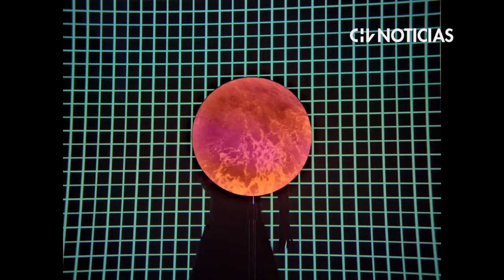La complicidad de Amparo Noguera y Catalina Saavedra en "Historia y Geografía": "No hay ego aquí"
Las destacadas actrices nacionales contaron a CHV Noticias cómo fue el detrás de escena de la película de Bernardo Quesney y se refirieron a la química que ambas comparten, tanto dentro como fuera de la pantalla.